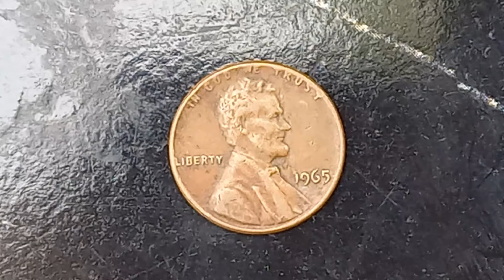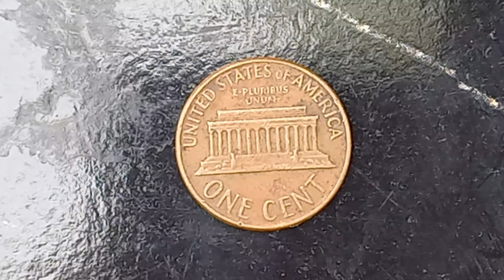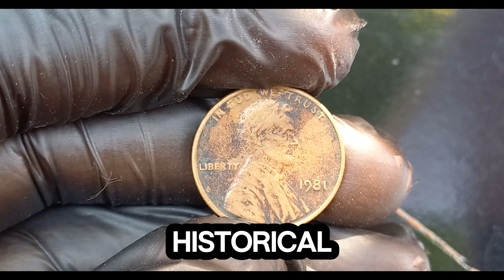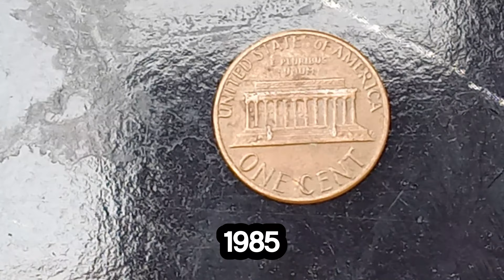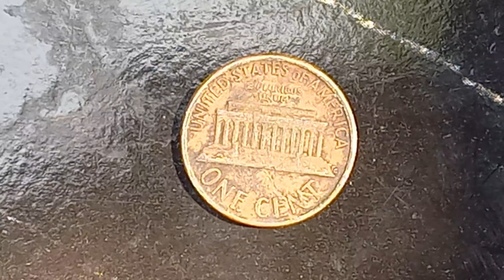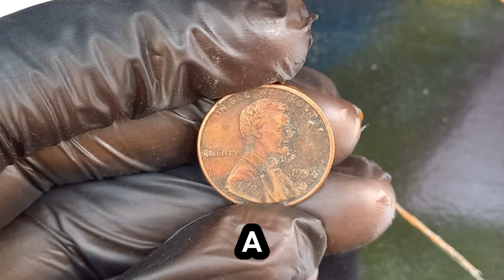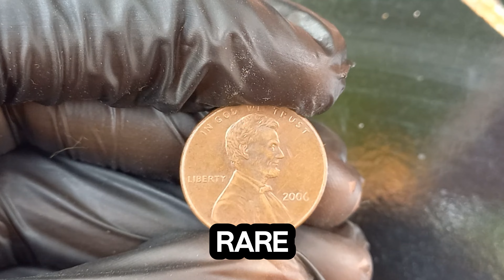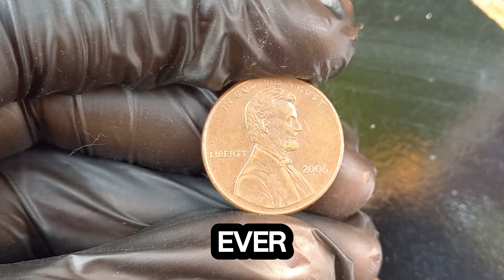TOP 7 ULTRA RARE LINCOLN PENNIES WORTH A LOT OF MONEY! PENNIES WORTH MONEY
TOP 7 ULTRA RARE LINCOLN PENNIES WORTH A LOT OF MONEY! PENNIES WORTH MONEY coins pennies money "Discover the top 7 ultra-rare Lincoln pennies that could be hiding in your pocket change! These valuable coins are worth a fortune, and you won't believe how much they can fetch. Watch now to learn which pennies to look out for and turn your spare change into big bucks!"